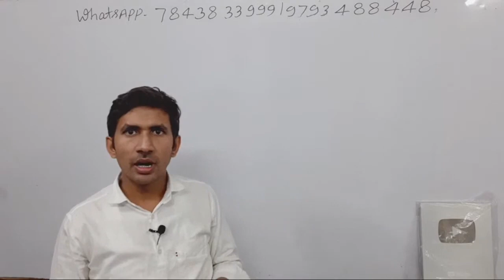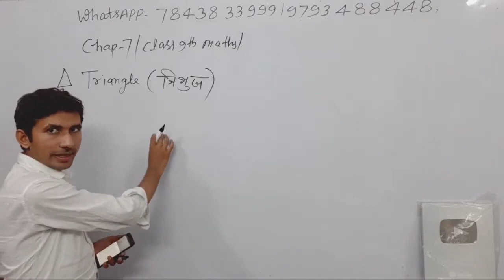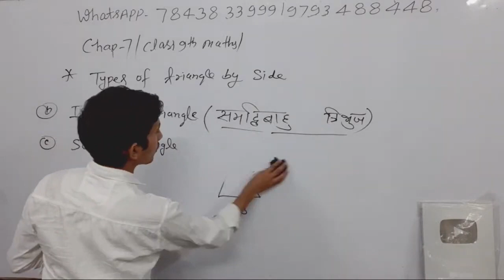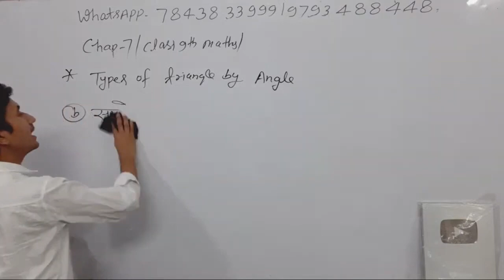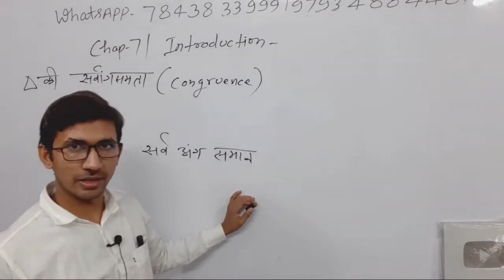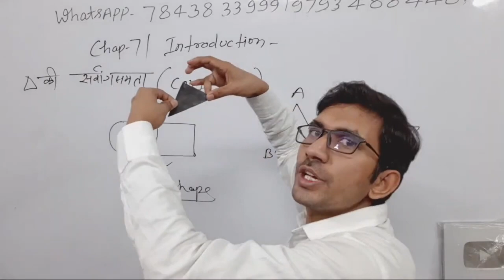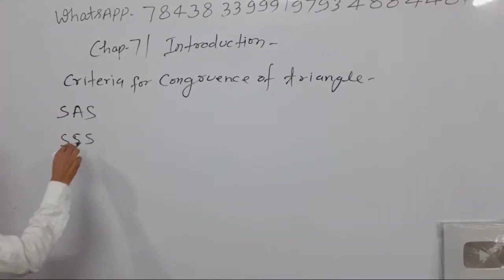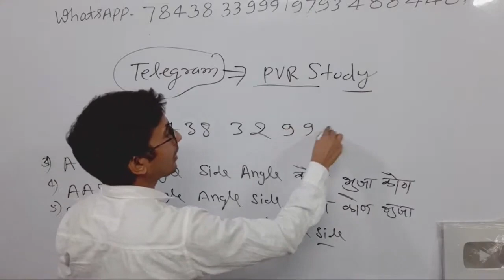Class 9th Maths Live | Part 46 |Chapter 7 | by Rajkumar yadav Sir | कक्षा 9 की गणित